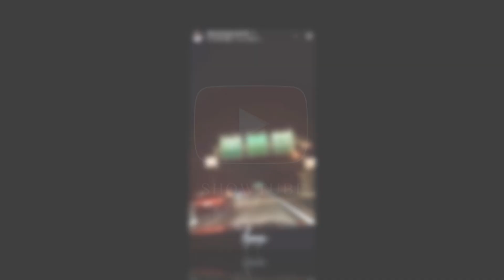Blero rikthehet ne dashurine e tij te vjeter...Per ke behet fjale?